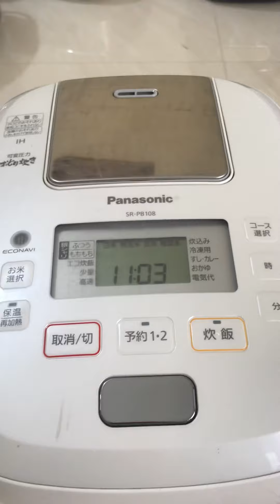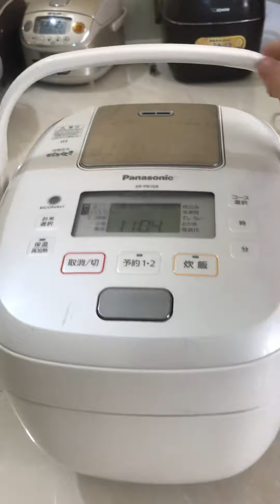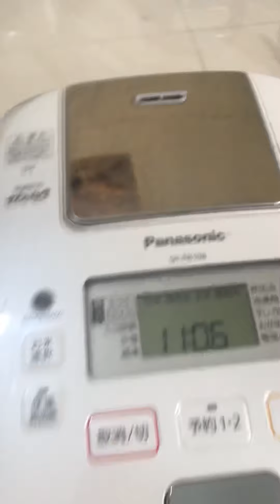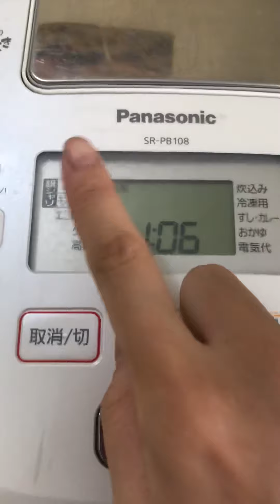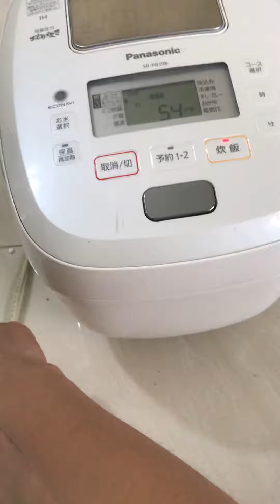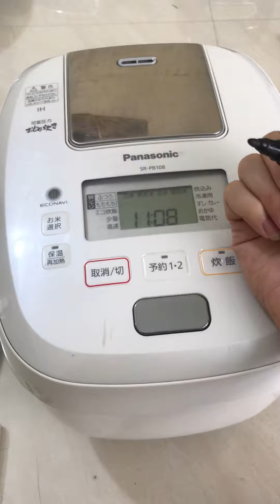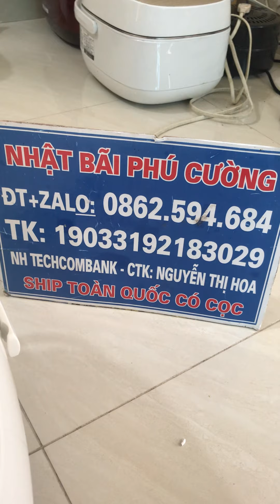Báo giá em panasonic áp suất điện tử đời 2019 đẹp giá rẻ Nhật Bãi Phú Cường 5/6 LH 0862594684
Cảm ơn các bác ủng hộ Nhật Bãi Phú Cường